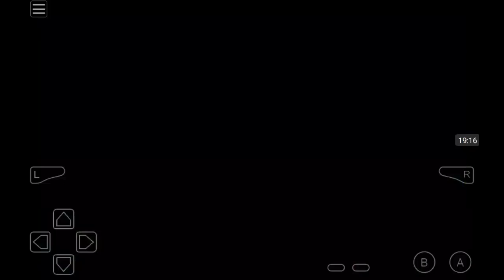Pokémon Emerald part 7-The museum of the sea!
Hello you amazing people and welcome back to pokémon emerald! Today we go to slateport city and meet team aqua again. ENJOY!!!